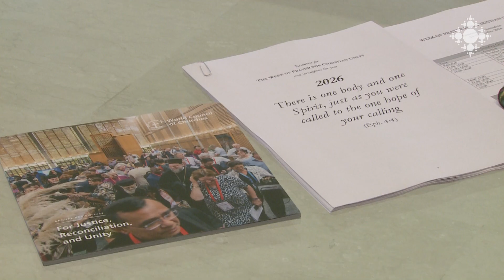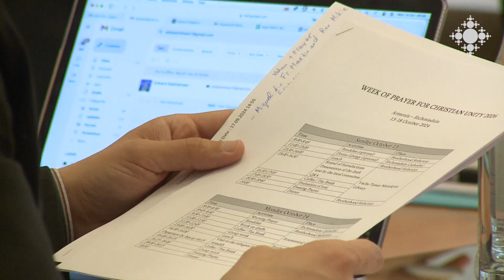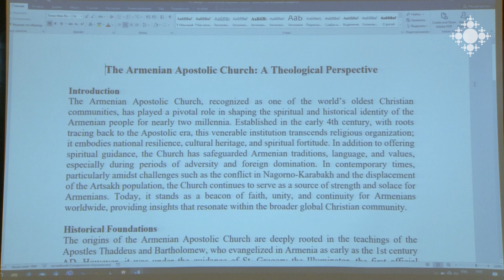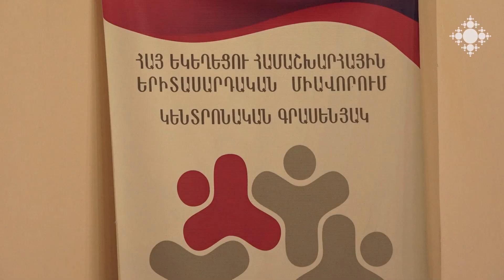էկումենիկ հանձնախումբը Մայր Աթոռ Սուրբ Էջմիածնում ավարտել է աշխատանքը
Հանձնախումբը նախապատրաստել է 2026 թվականին կայանալիք միասնության աղոթքի շաբաթվա տեքստերը: Ամեն տարի տեքստերը պատրաստվում են նոր երկրում, տեղի հոգևոր համայնքի կողմից: Այս տարի եկեղեցիների համաշխարհային խորհդուրդն ընտրել է Հայաստանը, Մայր Աթոռ Սուրբ Էջմիածինը: Սուրբ Էջմիածնի միաբանները  պատրաստել են տեքստերի նախնական տարբերակը, որը ամբողջացել է էկումենիկ ժողովների ընթացքում: Միջեկեղեցական Հանձնախումբը բաղկացած է Վատիկանի և Եկեղեցիների համաշխարհային խորհրդի տարբեր կառույցների ներկայացուցիչներից:

The ecumenical commission has completed its work at the Mother See of Holy Etchmiadzin

The commission prepared the texts for the week of prayer of unity to be held in 2026. Each year the texts are prepared in a new country by the local spiritual community. This year, the World Council of Churches chose Armenia, the Mother See of Holy Etchmiadzin. The Brotherhood of Holy Etchmiadzin prepared the preliminary version of the texts, which was completed during the ecumenical meetings. The Inter-Church Commission consists of representatives of the various structures of the Vatican and the World Council of Churches.